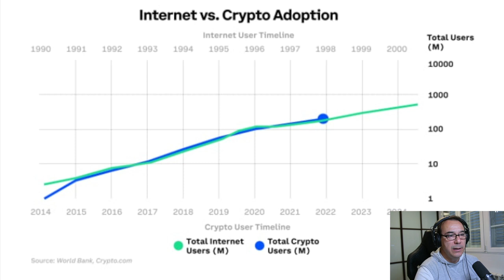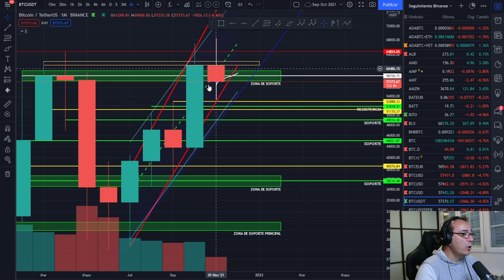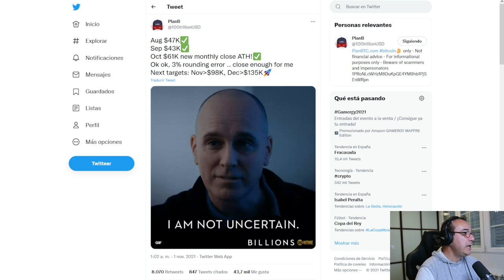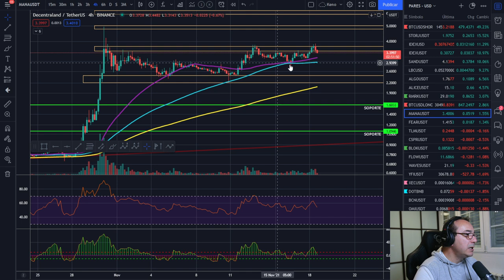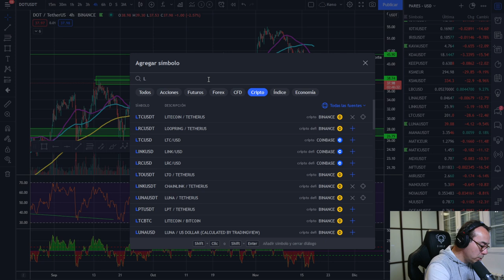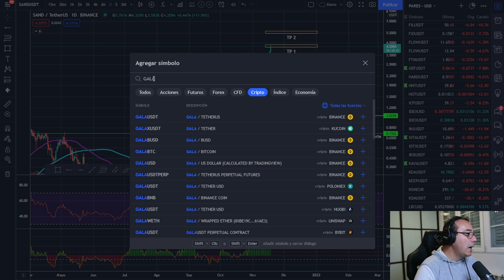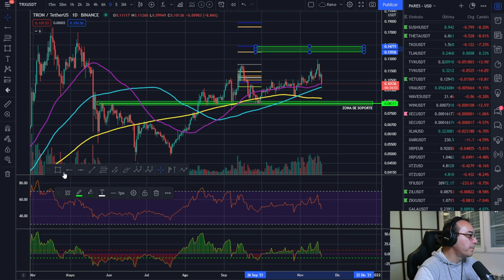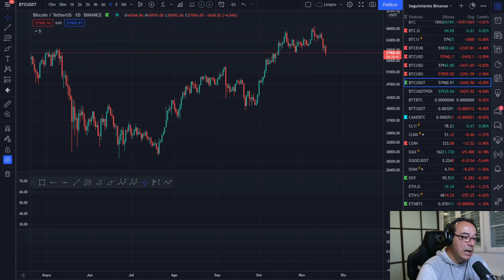🚀 BITCOIN 🤢🤢🤢 ¿Y SI PASA ESTO? 💩💩💩¡ATERRIZA COMO PUEDAS! 🥇🥇🥇